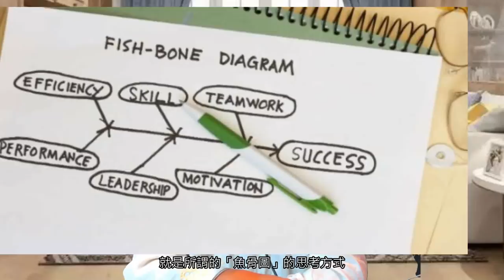改變人生的最佳方式！思想是人生的道路，換這個方式思考，你的人生開始大不同！陳老師看思想上集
人生到底要如何才能夠邁向勝利呢？難道「出身」就決定一切了嗎？沒有含著金湯匙，沒有富爸爸，就沒有翻身勝利的空間？難​​道我們只能任命嗎？千萬不要這麼想，在這個時代，我們只要提升我們的思考方式，或許你的人生，會變成大大的不一樣！

贊助本頻道！想支持老師繼續原創？可透過以下方式鬥內，支持老師原創！

支付寶帳號收款人:(殷曉琴）
微信：
iammopheus

若需要老師的命理諮詢服務，請與以下方式聯繫：
老師的預約諮詢表單：HTTPS：//
老師的官方LINEID：@ tfx7289u
微信：iammopheus